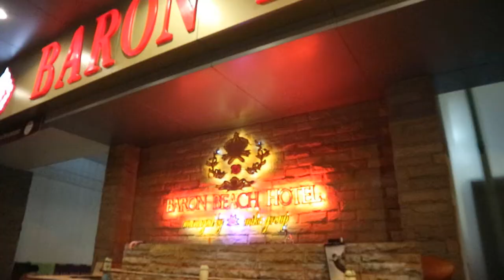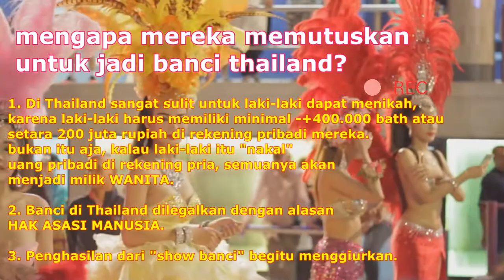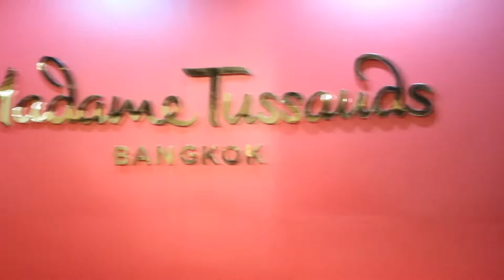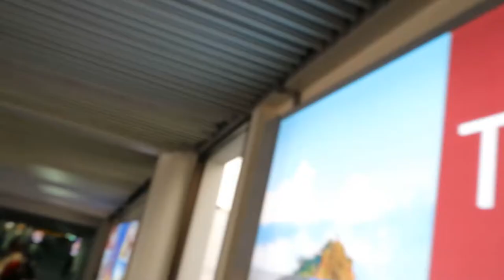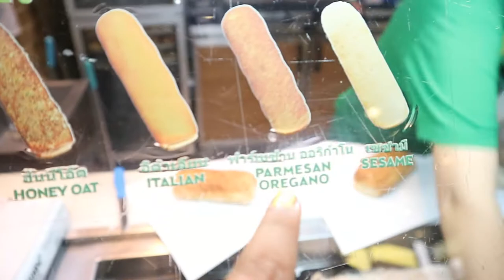BANGKOK PART 3 | NONTON BANCI THAILAND | ALCAZAR CABARET SHOW | MISS TANTY VLOG #29